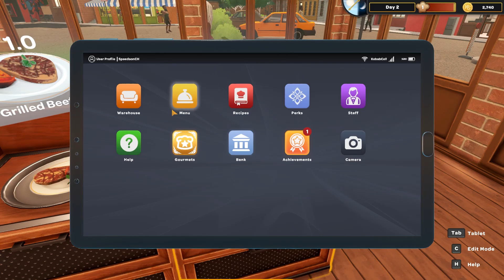[Kebab Chefs!] เชฟเคป่ะ #1 | เปิดร้านของย่าง-ทอด เมนูใหม่ชวนปวดหัว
Kebab Chefs! - Restaurant Simulator
เกมจำลองการเปิดร้านเคบับแสนอร่อย
ได้เวลาเปิดร้านคนเดียวอย่างจริงจัง โดยไม่มีคนสอนแล้วจะเละเทะแค่ไหนมาดู